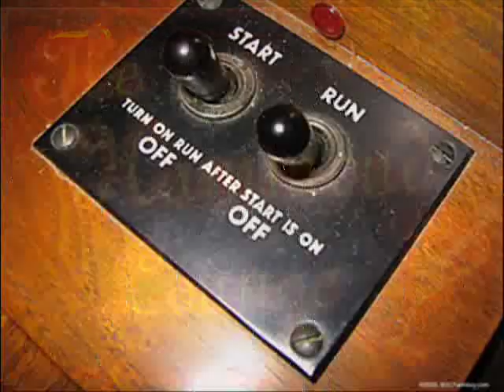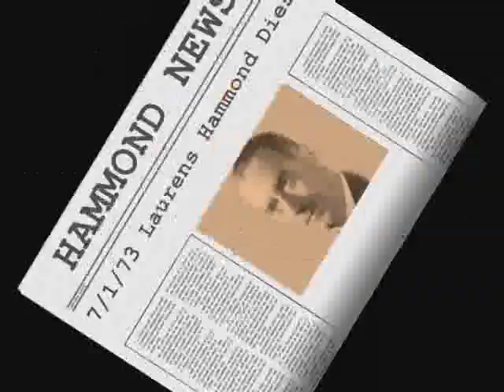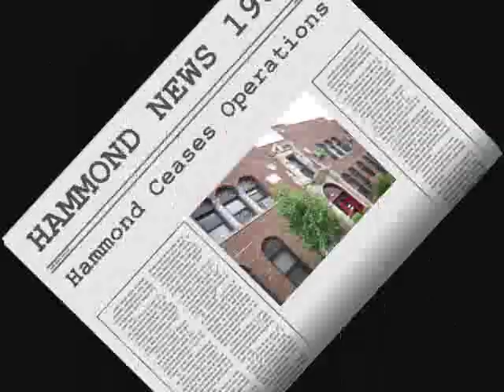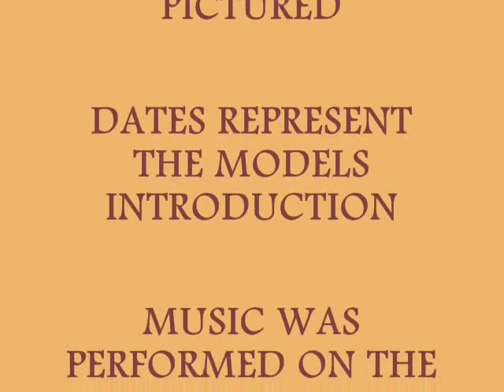The Hammond Organ Consoles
A look at the Hammond Organ consoles from 1935 to 2002

Missing models are as follows: AB - 1935, CV - 1948,  A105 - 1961, D -1939, E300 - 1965, G - 1941, G100, H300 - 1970,  X77GT - 1970,  Monarch - 1977,  Model 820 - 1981